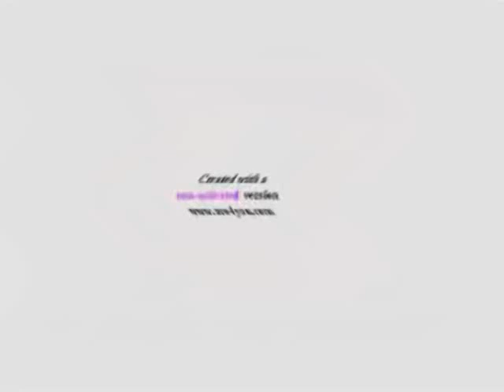Wake Up Klaskyklaskyklaskyklasky Gummy Bear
Created on:
Audacity Versions
BlueStacks5
Wrapper Offline
VideoMeld
Capcut
Wondershare Video Editor
Wondershare Filmora
Alight Motion
Windows Essentials Live Movie Maker 2012
Balabolka

Recorded on:
Bandicam
AZ Screen Recorder
OBS Studio

Created with Sony Vegas Pro 9.0e (64-bit) (Build 1146)